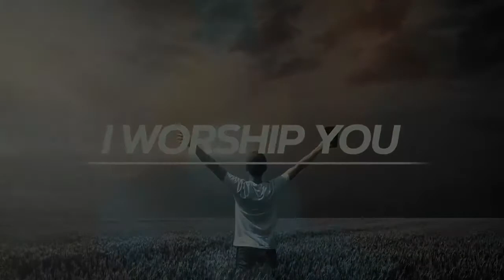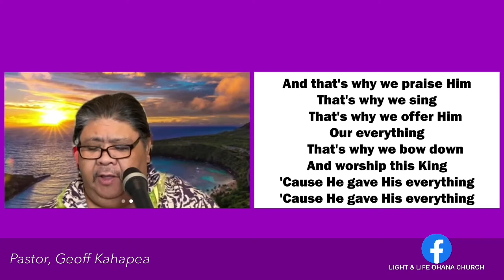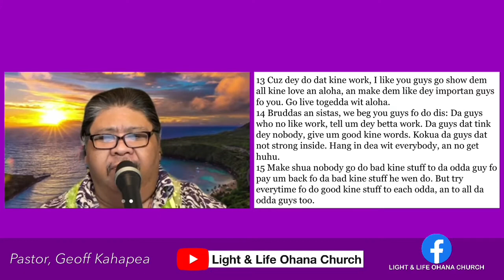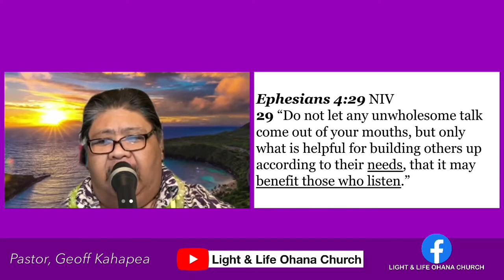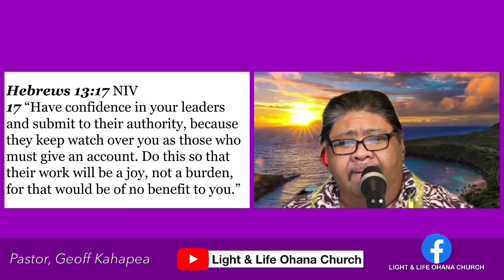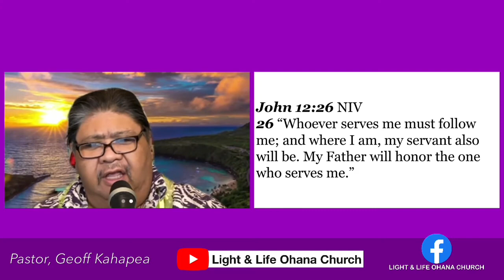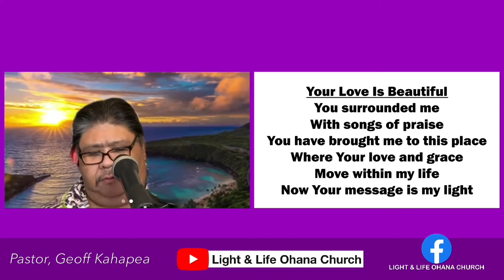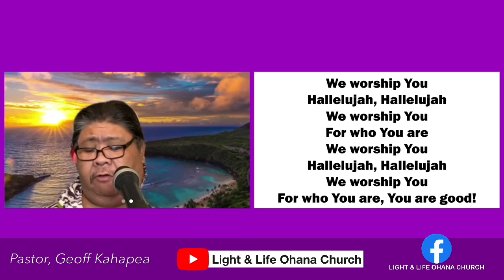Light & Life Ohana Church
“Helping Each Other”
1 Thessalonians 5:11-15